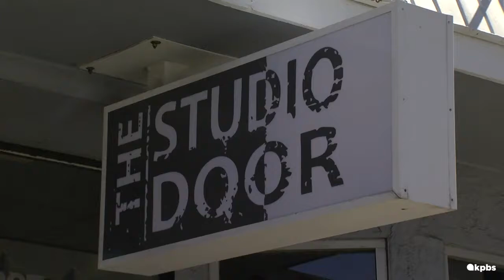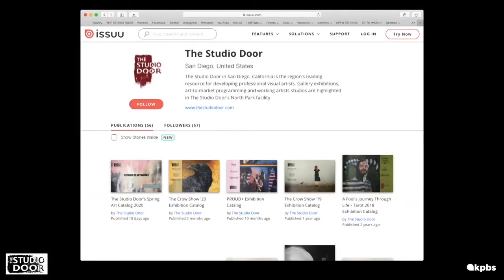Pandemic Profile: Patric Stillman And The Studio Door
The Studio Door learned to pivot long before the pandemic. It has had to change locations and rethink both what a gallery and an artist space could be. But with COVID-19 restrictions, it’s had to find even more creative ways to stay operational. KPBS arts reporter Beth Accomando speaks with The Studio Door’s Patric Stillman for this pandemic profile.